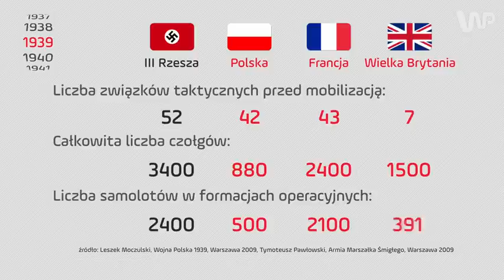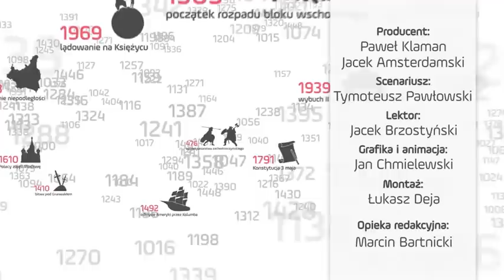Połączone siły zbrojne Polski, Francji i Wielkiej Brytanii były silniejsze niż armia III Rzeszy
Polska była zdecydowana bronić swojej suwerenności za wszelką cenę! Plan polskiej obrony we wrześniu 1939 r. Historica